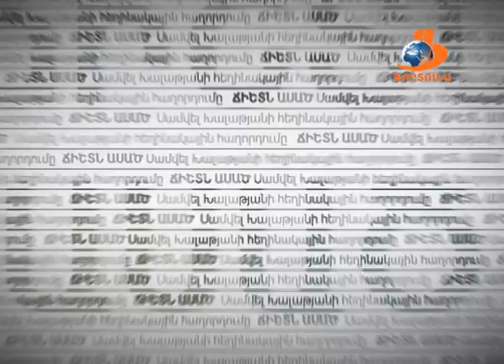ՃԻՇՏՆ ԱՍԱԾ 29 07 16